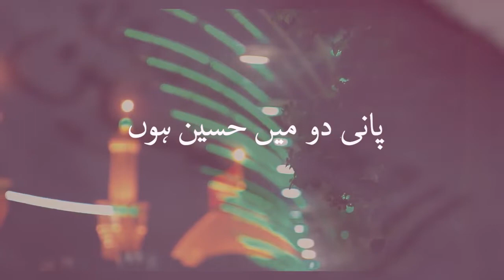Nauha 2018 I SYED IRSHAD HUSSAIN I PAANI DO MAIN HUSSAIN HUN A.S.